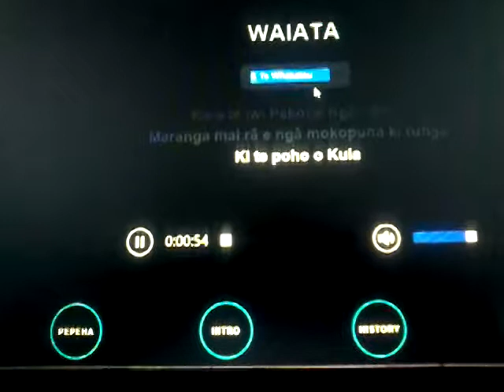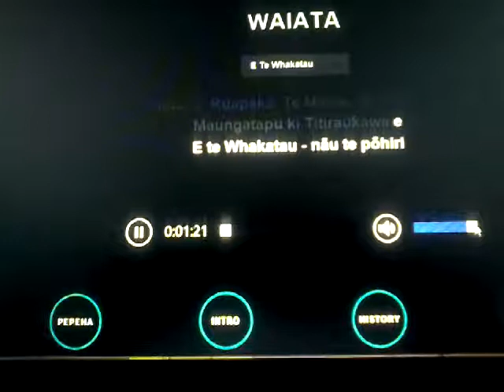E te whakatau